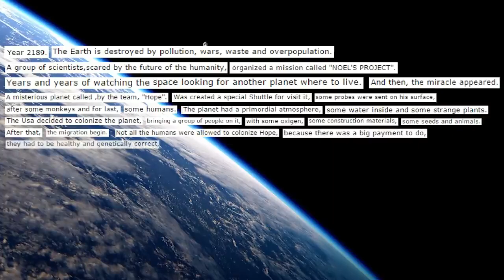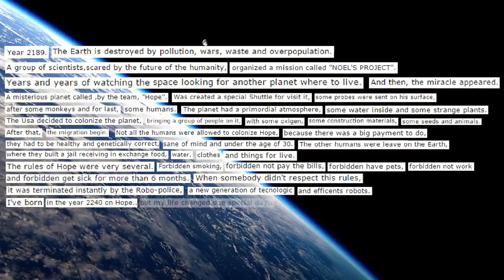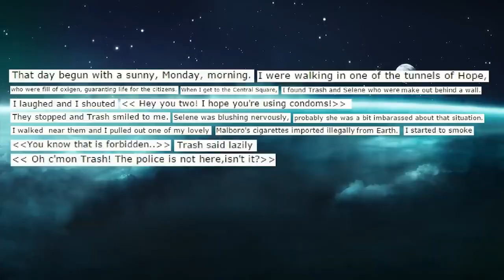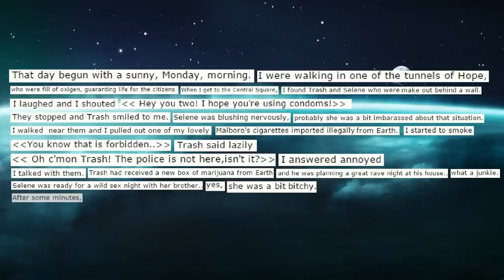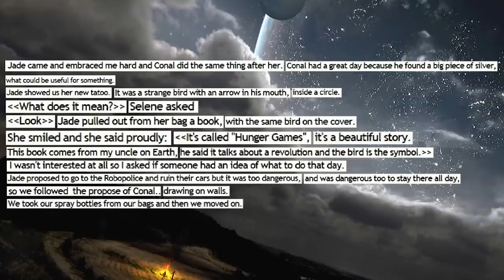Dramatic Reading: AWFUL deviantART Story 'Hope' (Part 1)